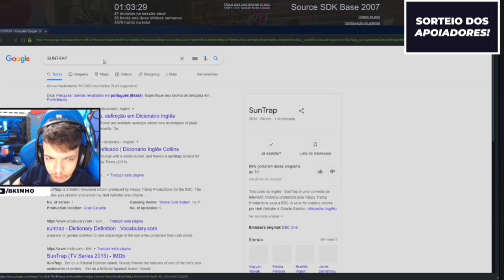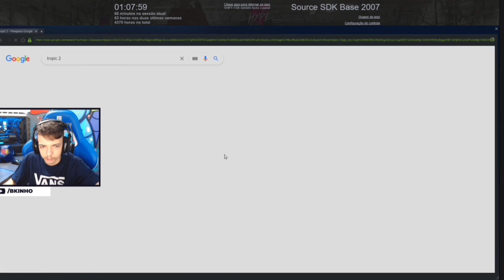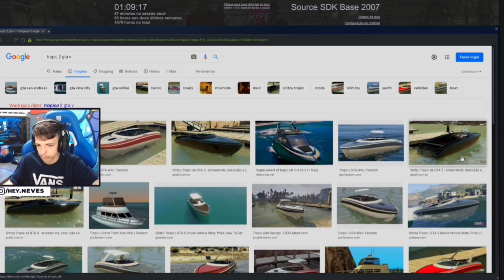PRIMEIRO LEILÃO DE BARCOS DO HYPE (BK ACHOU O AMIGO DO LADRÃO QUE O ROUBOU) - BKINHO RP CLIP'S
💥 R͟E͟D͟E͟S͟ S͟O͟C͟I͟A͟I͟S͟ D͟O͟ B͟K͟ A͟B͟A͟I͟X͟O͟